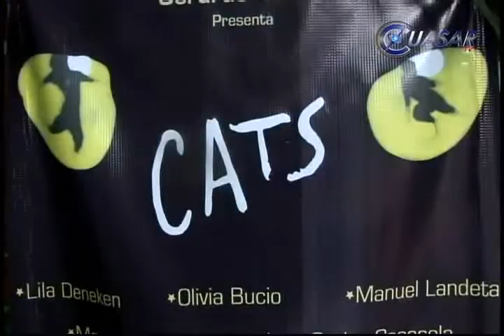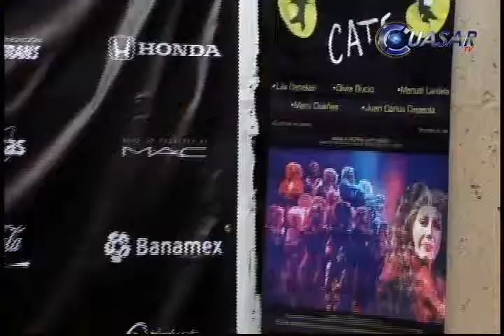Cats, en Morelia... 20 años después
El actor juan Carlos Cassasola dio a conocer detalles de la puesta en escena Cats, en la que paticipan Lila Deneken, Olivia Bucio, Manuel Landeta y Maru Dueñas...